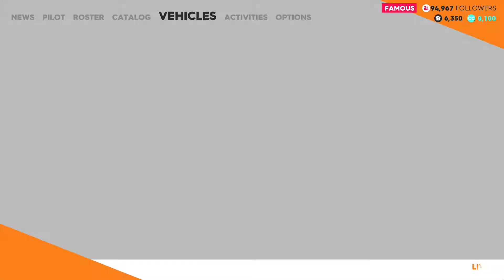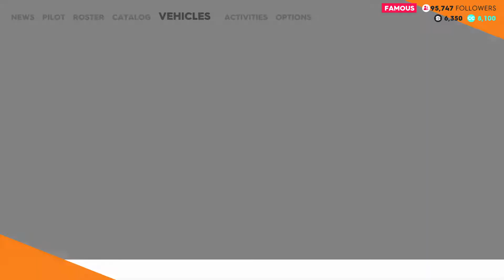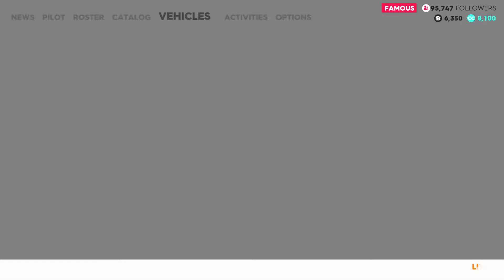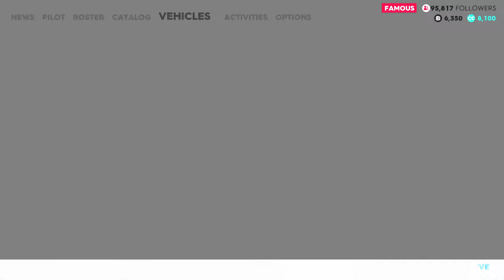The Crew® 2_20181128143125